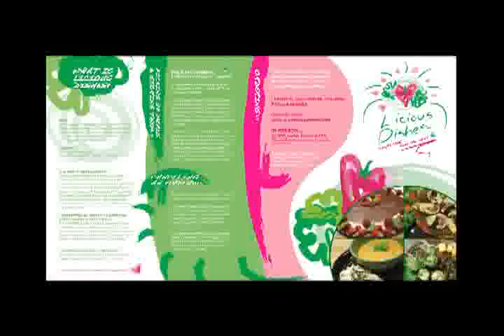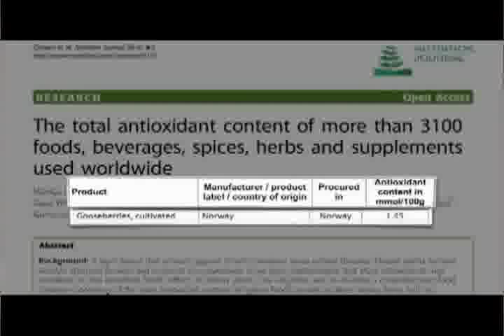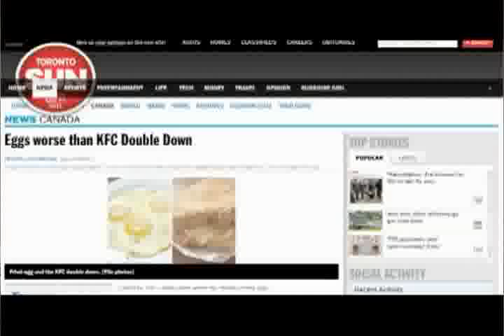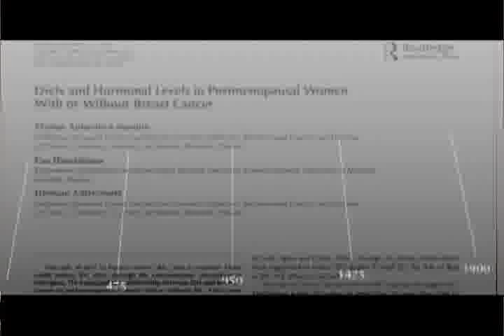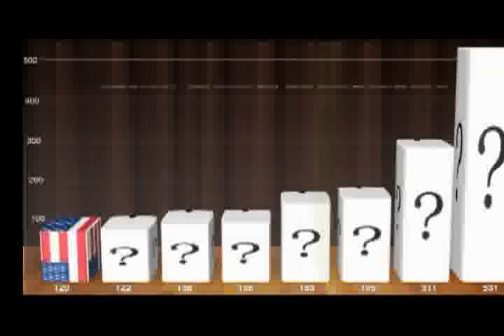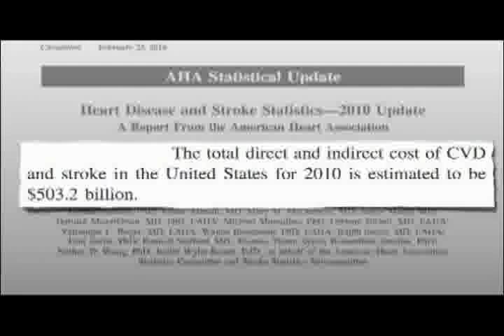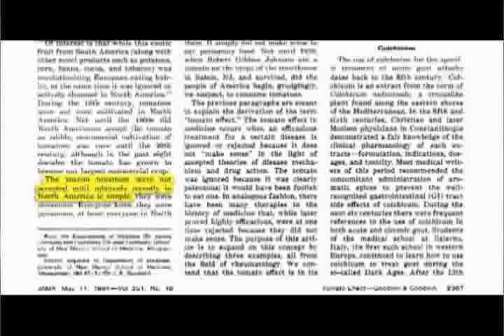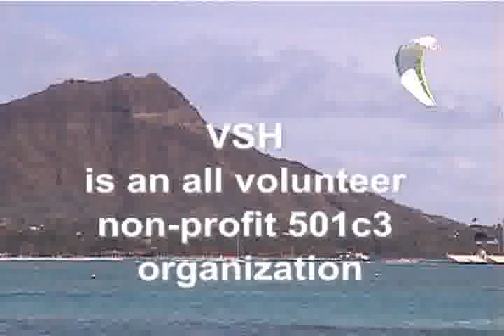The Latest in Human Nutrition 2012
A presentation by Michael Greger, M.D..
Dr. Greger has scoured the world's scholarly literature on clinical nutrition and developed this brand new talk of the latest in cutting edge research. Focusing on studies published just over the last year in peerreviewed scientific nutrition journals, Dr. Greger offers practical advice on how best to feed ourselves and our families to prevent, treat, and even reverse chronic disease In an engaging interactive quiz show format.
A founding member of the American College of Lifestyle Medicine, Michael Greger, MD, is a physician, author, and internationally recognized speaker on nutrition, food safety, and public health issues. He has lectured at the Conference on World Affairs, testified before Congress, and was invited as an expert witness in the defense of Oprah Winfrey in the infamous "meat defamation" trial. He is a graduate of Cornell University School of Agriculture and Tufts University School of Medicine. Currently Dr. Greger serves as the Director of Public Health and Animal Agriculture at The Humane Society of the United States. Hundreds of his nutrition videos are freely available
Videography and editing by William Harris, M.D. on April 10, 2012 at Ala Wai Golf Course Clubhouse, Honolulu, Hawaii